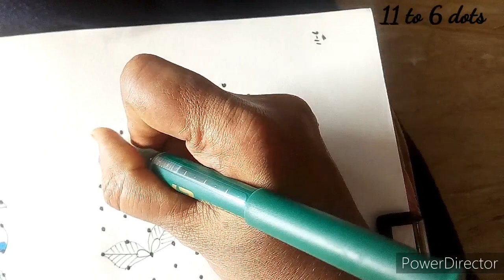11 dots simple flower 🌷 muggulu/daily kolangal/friday muggulu/latest rangoli design/easy kolam/dots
Hi friends,

here i upload 11 to 6 interlaced dots beautiful latest design simple & easy rangoli @Jenni's Ideas.. And also i want to upload more and more beautiful creative rangoli kolam muggulu design..

My tutorial will show you how to draw beautiful indian traditional art patterns using materials such as dry rice flour, coloured sand and flower petals rangoli designs..you may draw the lines step by step as it is shown in this video & each of my video will be have awesome newyear muggulu sankaranthi muggulu chukkalu muggulu chukki rangoli daily kolangal pulli vacha kolam pongal rangoli diwali rangoli easy kolam patterns karthikai masam rangoli deepam rangoli diya muggulu vinayaga chathurthi muggulu varalakshmi viratham muggulu tipkyanchi rangoli dhanurmasa rangoli rathasapthami special rangoli pongal kolam sikku kolam poo kolam peacock rangoli designs pandaga muggulu padi muggulu padi kolam pulli vacha kolam melika muggulu kambi kolam friday kolam flower rangoli festival rangoli beginners rangoli simple muggulu pulli kolangal small kolam easy kolam friday muggulu festival rangoli flower muggulu melikala muggulu all dots rangoli 15 dots big rangoli design and jennis ideas kolam too..